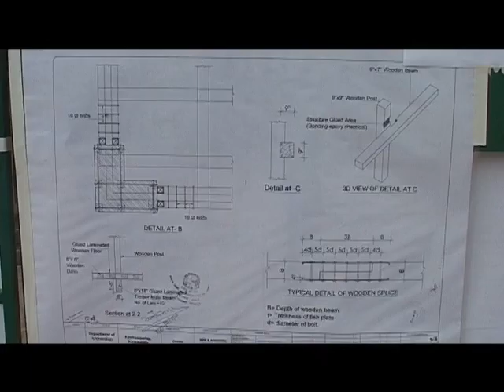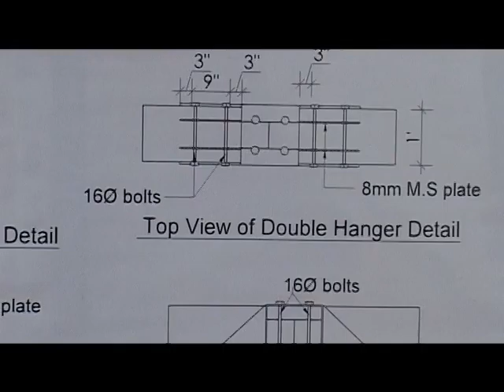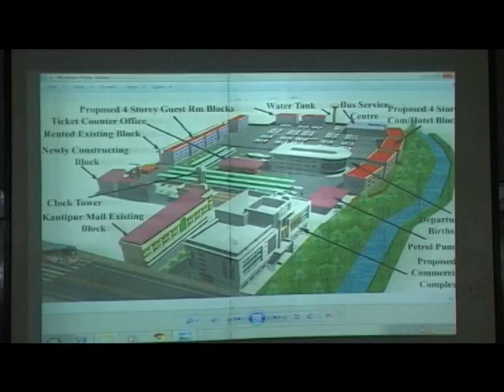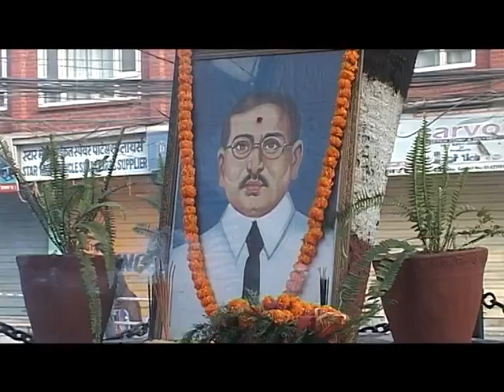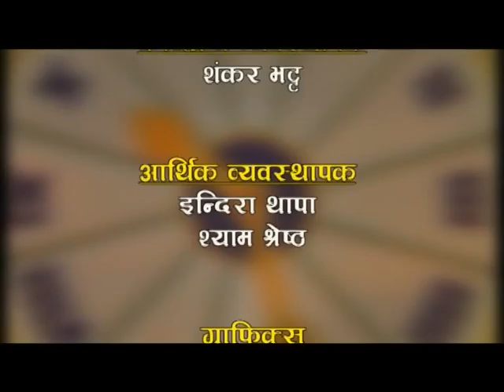HAMRO KATHMANDU :Kastamandap Drawing Urban Health Physical work and social work of KMC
Hope to heritage prosperity is growing through Kastamandap, Government of Nepal has no practical urban health policy

Chandra Mani Bhattarai